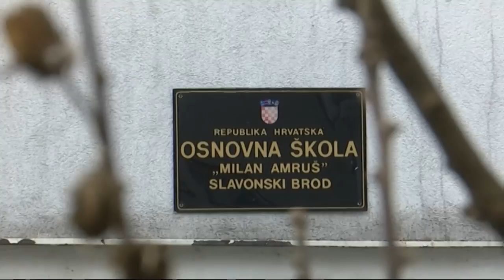SBTV - DNEVNIK - Katastrofalni uvjeti u školi "Milan Amruš" - 08.02.2017.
Dugogodišnji problemi s uvjetima rada u školi "Milan Amruš" kulminirali su jučer kada je učenike i nastavnike dočekala poplavljena blagovaonica. Sa stropa i zidova otpala je i žbuka pa je prava sreća da nitko od učenika i zaposlenika nije boravio u školi kada se to dogodilo. Jedina obrazovna i odgojna ustanova koja skrbi za djecu s poteškoćama u razvoju već odavno ne odgovara ni minimalnim standardima za rad. Objektu starom više od 40 godina nedostaje prostornih kapaciteta za osnovne odgojno-obrazovne programe, a čitav objekt derutan je i neprilagođen pedagoškim standardima. Ovoga puta roditelji su odlučili reagirati te medijima prenijeti čitavu priču. U pitanju je odgoj i obrazovanje njihove djece i ističu: ovo je neprihvatljivo i poduzet ćemo sve da se stanje promijeni.

DNEVNIK SBTV-a | PON-PET | 20:00 i 22:00